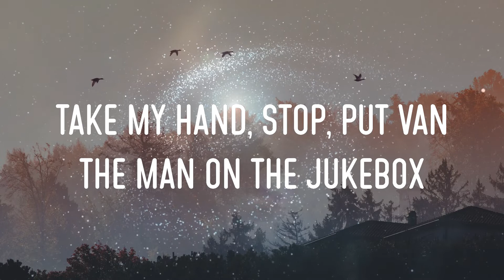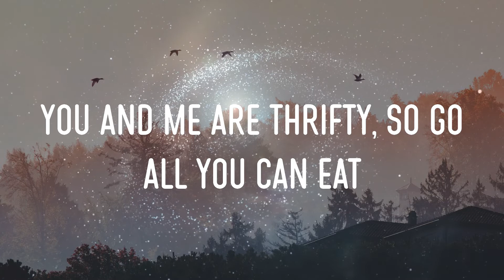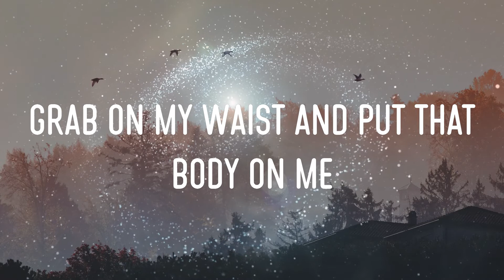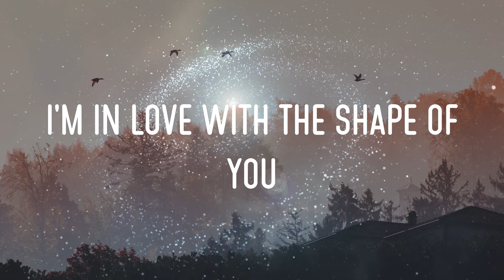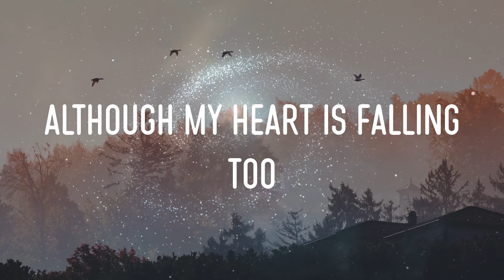Ed Sheeran - Shape Of You Lyrics | I'm In Love With Your Body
ed sheeran - shape of you lyrics,i'm in love with your body, come on, be my baby, come on, oh—i—oh—i—oh—i—oh—i #16